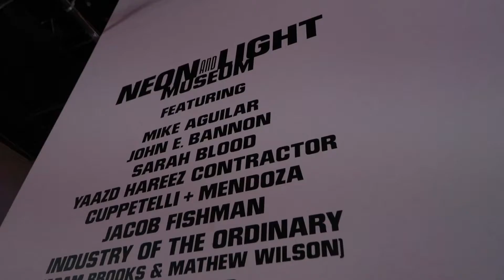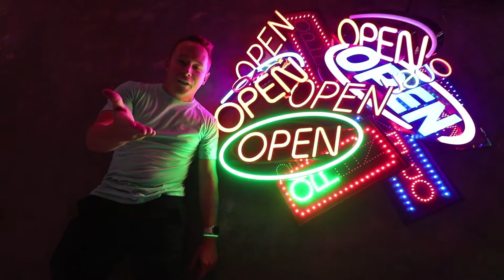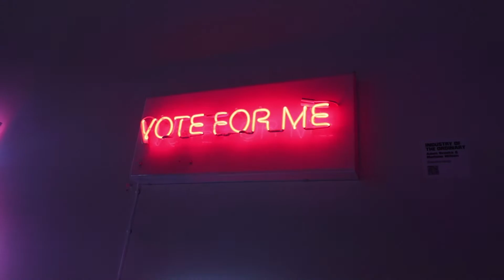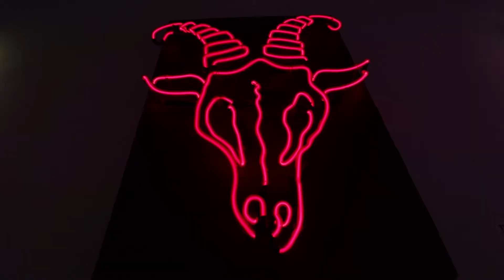NEON LIGHT MUSEUM | CHICAGO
Today we're headed to the Neon and Light Museum that opened recently in Chicago!

The space was curated by Ken Saunders who has his own gallery you should check out too

The Neon and Light Museum is located at 325 West Huron in River North and is only a few minute walk from the Chicago Brown Line stop.

If you the peices you see, make sure to check out the artists!

Helen Lee
John Lennon
Monika Wulfer
Michael Young